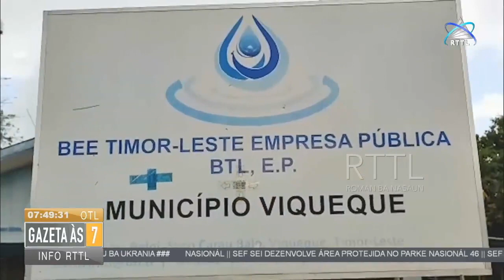Uma kain 4.444 iha Viqueque seidauk asesu ba bee moos